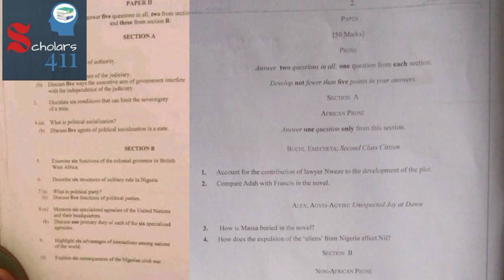HOW TO PASS NECO 2022 (QUESTIONS, ANSWERS AND INFORMATIONS ON HOW TO PASS NECO EXAM).